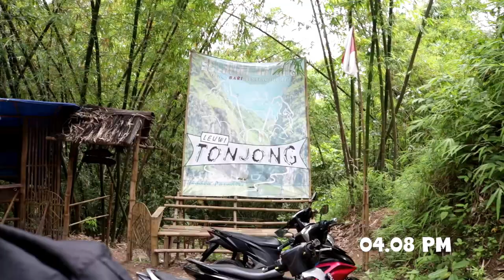Wonderful Garut - The Swiss van Java (Last Day)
Tidak ada yang lebih menyenangkan dari perjalanan tanpa perencanaan. Sebuah catatan pelarian selama satu akhir pekan Garut, Jawa Barat.

It was like i woke up one morning and decided to going somewhere. A solo runaway video journal at Garut, West java.